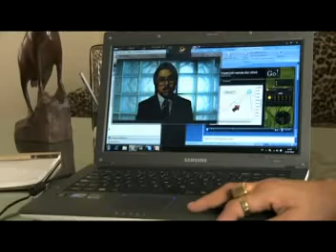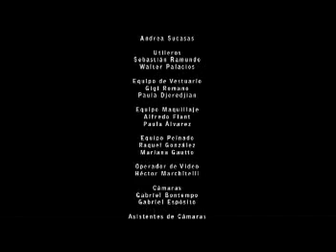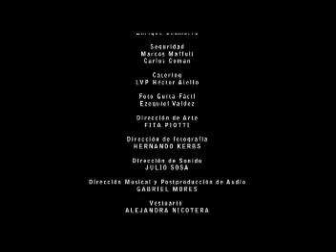Trailer GUITA FACIL Mariano Flax.mpg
Mi participación en GUITA FACIL. Serie 13 Capítulos, aun no emitida.